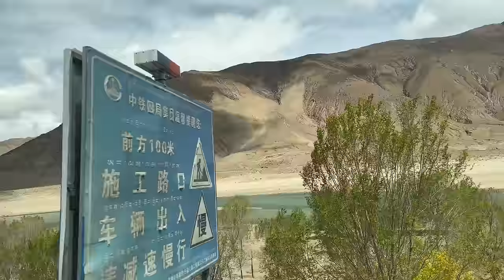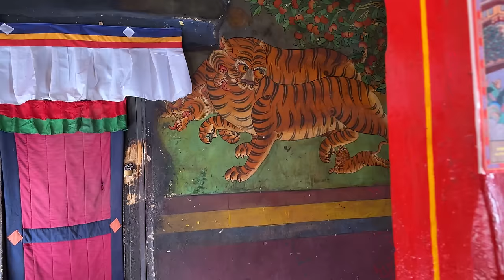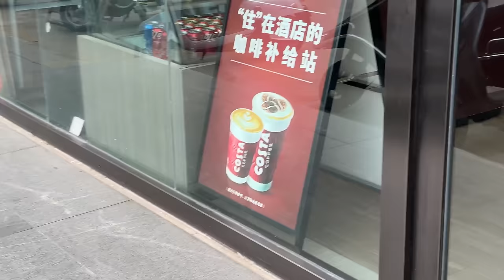Tylko raz w roku to się dzieje! Miałem szczęście! Niesamowity Tybet!